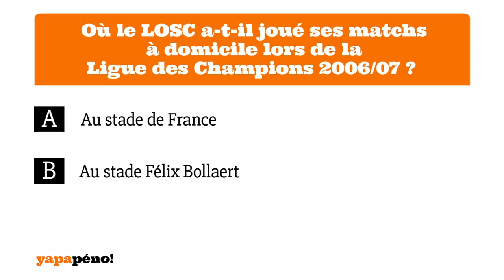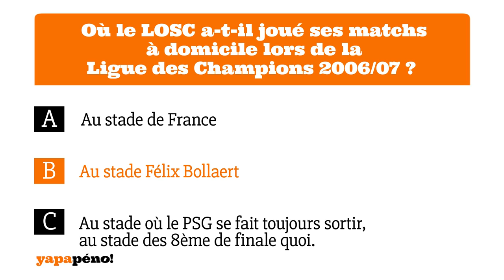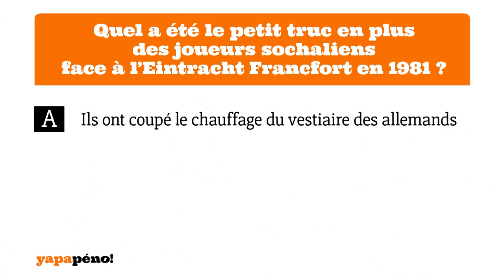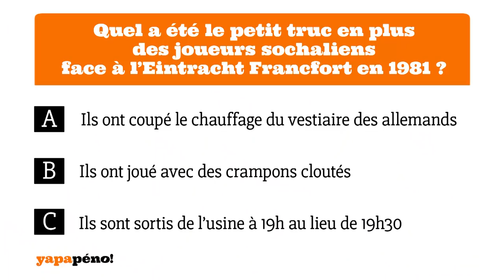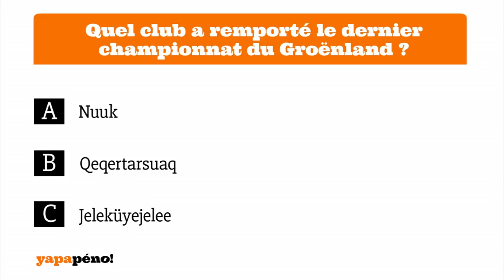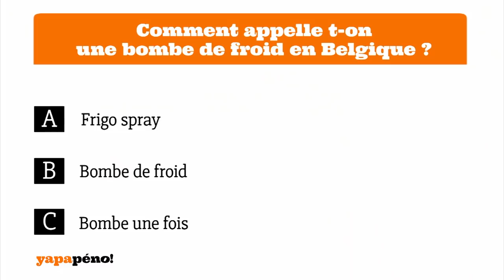Yapapéno #5 - 1ere mi-temps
Baptiste Lecaplain et Julien Cazarre sont chauds comme la braise, et ça réchauffe le plateau de ce Yapapéno "fait froid mais ça joue" !

Avec FIATFRANCE,
Didier Roustan, Fabrice Pancrate et Thomas Thouroude